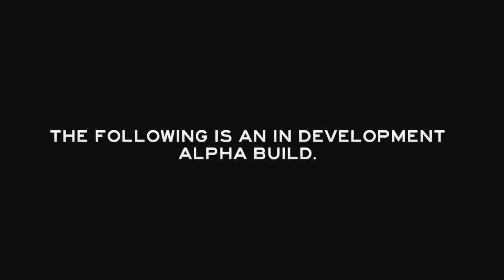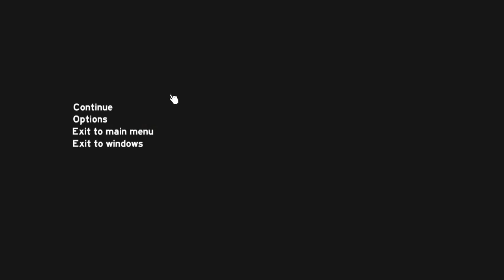Lets Survive The Forest - 2 / 2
Surviving The Forest. All out battle for the bluff then we build a base by the plane crash.